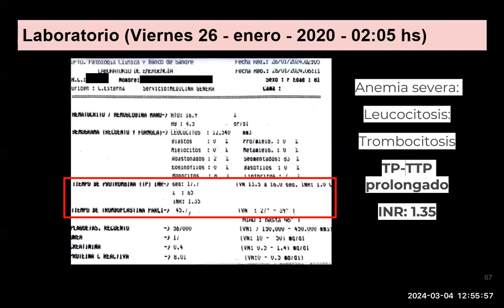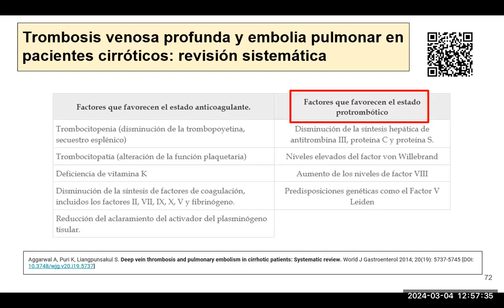Mito: ¿La cirrosis impide hacer TEP o TVP?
Aunque no lo crean, tener cirrosis aumenta el riesgo de sufrir tromboembolismo venoso, incluyendo TVP, TEP y trombosis de vena porta.
Pueden ver algunos artículos en el video.
Si desean que les comparta alguna bibliografía, me la piden en los comentarios.
Aunque pueden tenerlas directamente de los QR.